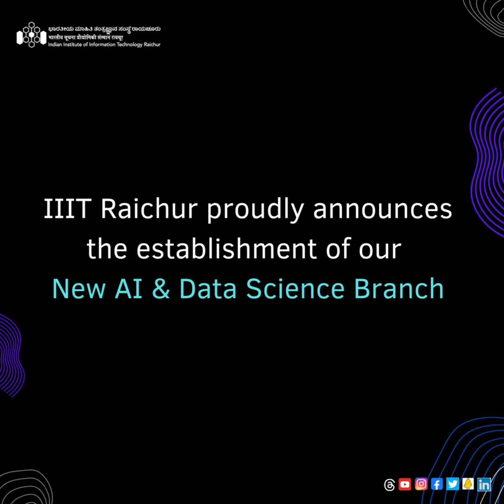IIIT Raichur unveils a new era: Introducing the AI DS branch!🚀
IIIT Raichur unveils a new era: Introducing the AI DS branch! 🚀 Witness AI redefining industries and empowering our visionary students with cutting-edge skills for global impact. From ethics-driven solutions to industry collaborations, we nurture talent that challenges boundaries and sparks innovation. Join the AI-powered journey today!